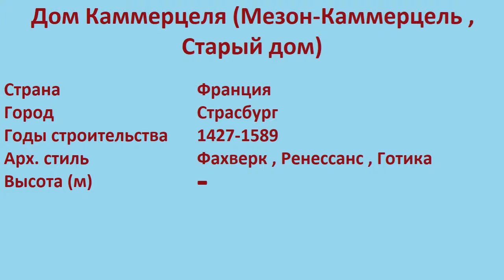Дом Каммерцеля , Мезон-Каммерцель , Старый дом (Страсбург)